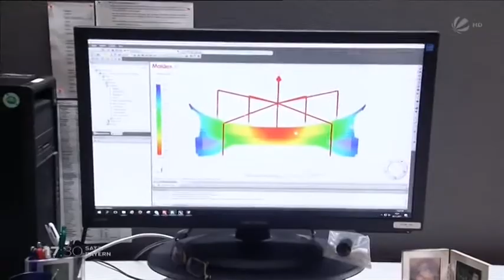E-Autos und die Zukunft der Zulieferer - SAT 1 Bayern Magazin -